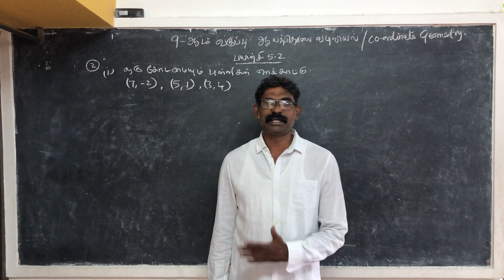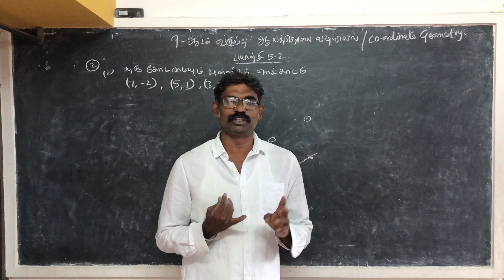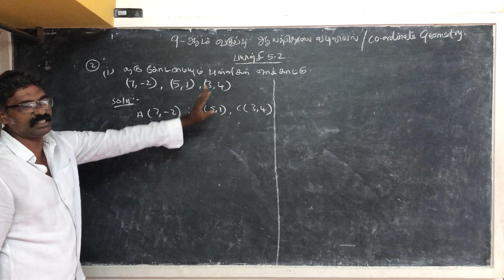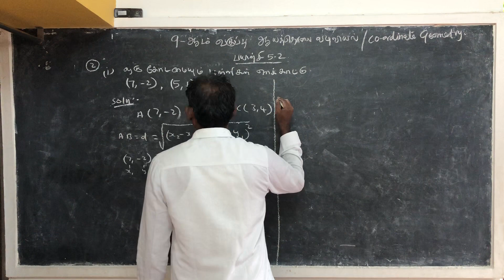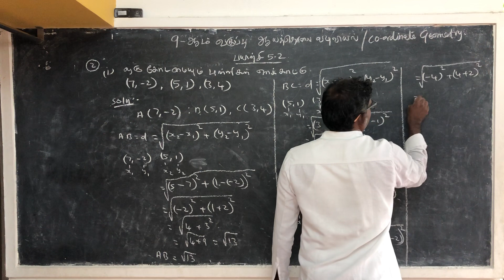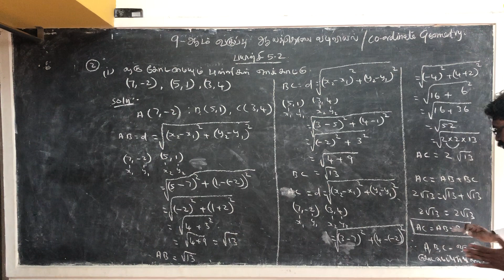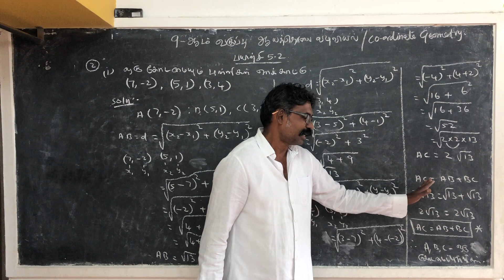9 ஆம் வகுப்பு ஆயத்தொலை வடிவியல் / Coordinate Geometry/ பயிற்சி 5.2 ல் 2(i) / Ex.no 5.2 sum no 2(i)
9 ஆம் வகுப்பு ஆயத்தொலை வடிவியல் / Coordinate Geometry/ பயிற்சி 5.2 ல் 2(i) / Ex.no 5.2 sum no 2(i)